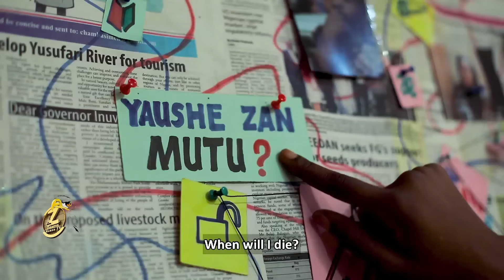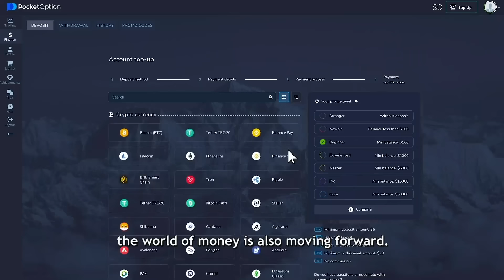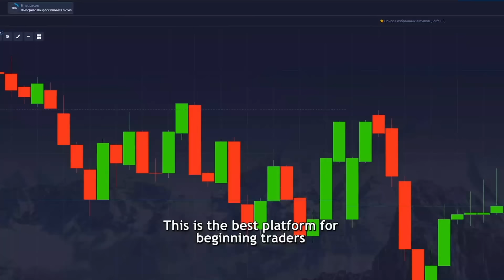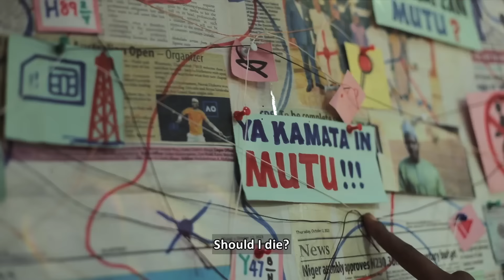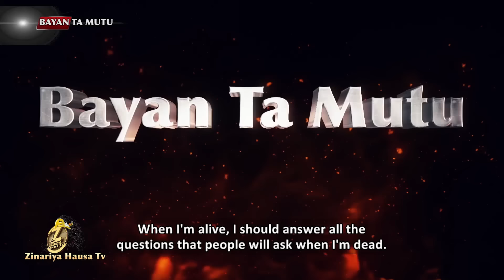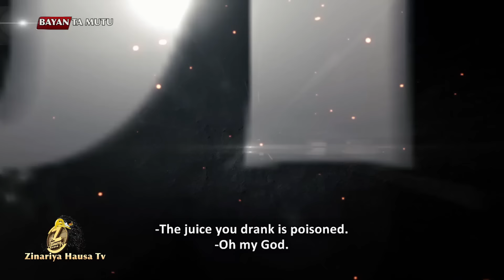BAYAN TA MUTU DROP 2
FOLLOW THE LINK AND START EARNING IN POCKET BROKER.